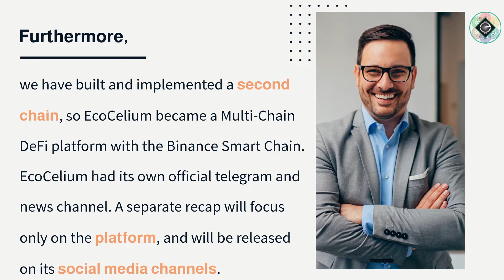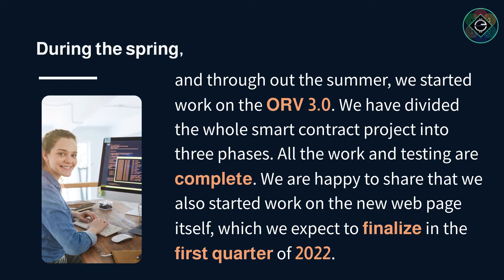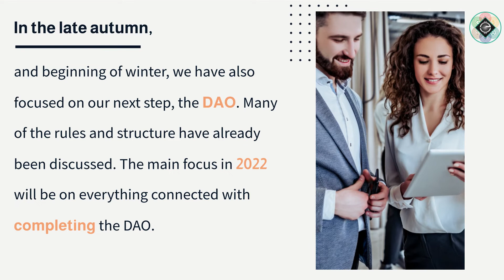Recap 2021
Only a week is left before the end of 2021. Today we have prepared our Ormeus Ecosystem Dao Recap for this year.

In this video you can find more about all topics we have focused on during this year and also what is coming in the first quarter on 2022.

Check more information in our video👆❤️